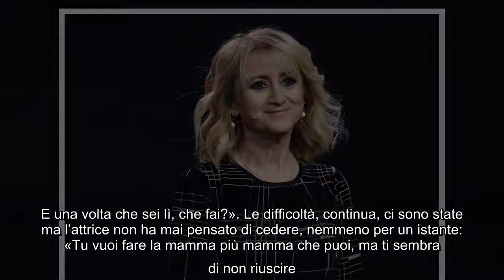✅ Luciana Littizzetto e i figli in affido: «Si diventa mamma in un botto»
✍   «È stato difficilissimo perché con i figli naturali una donna impara gradualmente a diventare mamma. Con l’affido o l’adozione si diventa mamma di botto». Parola di Luciana Littizzetto, 55 anni, che mamma lo è diventata da un giorno all’altro: Vanessa e Jordan, due fratelli, che ha voluto prendere in affido con l’allora compagno Davide Graziano, quando i due avevano 12 e 9 anni. «In casi come questi bisogna adattarsi, modularsi, andare avanti e amare come si sa fare», ha raccontato la comica in collegamento con Mara Venier.   Oggi i due ragazzi hanno rispettivamente 25 e 22 anni, e l’attrice ha completato il percorso di adozione.     Entrambi sono smpre rimasti lontano dai riflettori, Jordan oggi vive tra Italia e Spagna mentre Vanessa si è laureata e vive a Torino, poco lontano da casa di mamma Luciana. «Quando sono arrivati qui erano già abbastanza grandicelli. Avevano ferite belle vive e ancora oggi sono ci sono ferite che non si sono chiuse», ha continuato il volto di Che tempo c ...